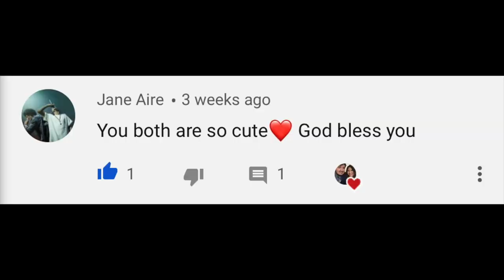MEXICO VS. USA AT METLIFE STADIUM - VLOG // PAID $1 TO GET THIS?!!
HEY WHATS UP GUYS!! In today's vlog we went to Mexico vs. USA game at the Metlife Stadium in NJ! It was Vanessa's first time going to a Mexico game and she LOVED IT!!! We hope that Mexico comes back close to hometown so we can go again!!!

Since Vanessa never been to a Mexico game, she was surprised to see how much excitement there is at a game! It feels like home knowing everyone is hype for Mexico to win!